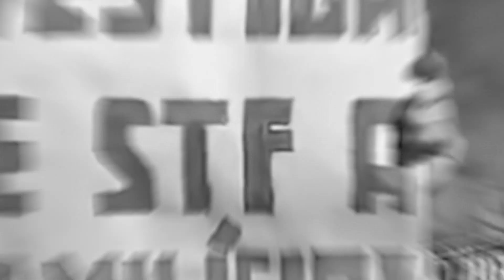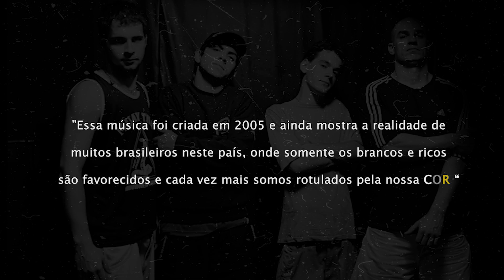Seita - Meu Ódio será sua herança (lyric video)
”Essa música foi criada em 2005 e ainda mostra a realidade de
muitos brasileiros neste país, onde somente os brancos e ricos
são favorecidos e cada vez mais somos rotulados pela nossa COR “

Seita H.C.
Vocal: Denão
Guitarra: Samuel
Baixo e bateria nesta gravação: Rafael Franciscangelis
Albúm: Meu ódio será sua herança -
Gravado no Basement estúdio em Campinas/Sp por Tarcísio no ano de 2005
Letra: Denão